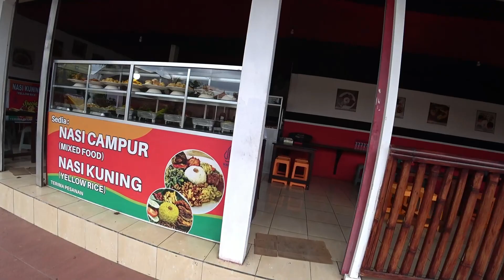【バリ島ローカルワルン】イブ・コタ(Ibu Kota)！安くてうまくてボリュームたっぷり！せひ行ってみて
ウブドの南西部トゥボンカンにあるローカルワルン・イブコタを紹介します。ウブド中心部から離れていますが、とてもリーズナブルで味もよし！あまり辛くないから観光客の皆さんにもお勧めです

【目次】
00:00 はじめに
00:16 お店内部の様子
01:12 今日のナシチャンプル
01:55 実食と感想
05:15 まとめ

【お店データ】
店名:Mie Ibu Kota
住所：No, Jl. Raya Singakerta No.7, Singakerta, Kecamatan Ubud, Kabupaten Gianyar, Bali 80571